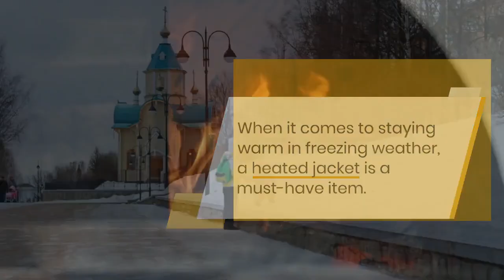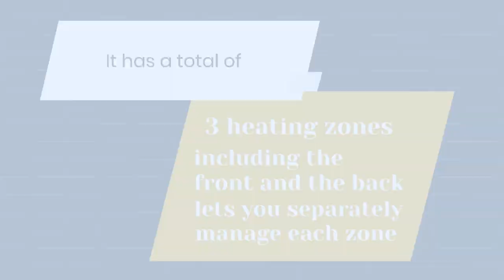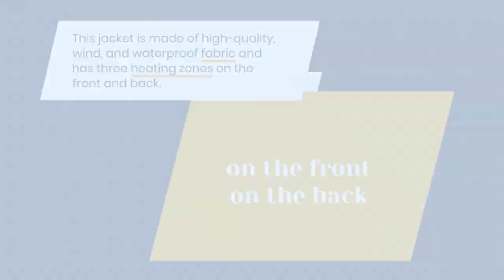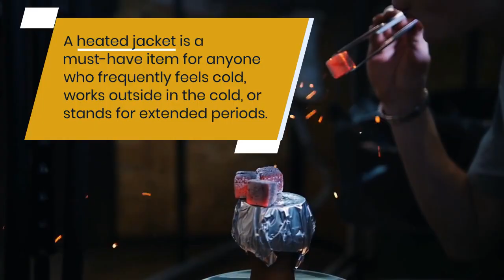Stay Cozy and Warm in 2022 with These Top 8 Heated Jackets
Are you tired of shivering in the cold during your outdoor adventures or daily commutes? Look no further than these top 8 heated jackets that will keep you warm and comfortable all winter long. In this video, we'll review each of these jackets and their unique features, so you can make an informed decision on which one is right for you. From durable materials to long-lasting battery life, we've got you covered with the best options for 2022. Don't let the cold weather stop you from enjoying your outdoor activities, stay cozy and warm with these top-rated heated jackets.